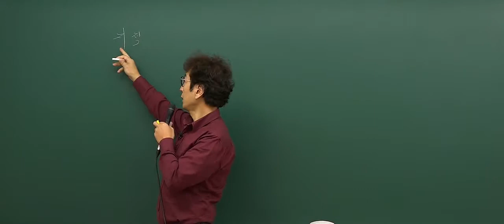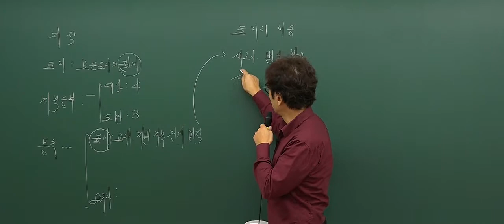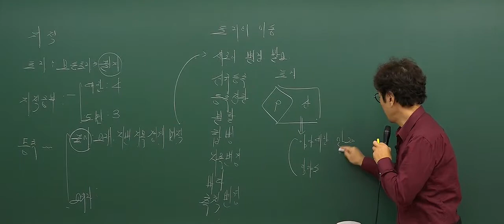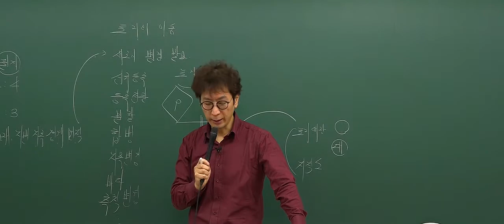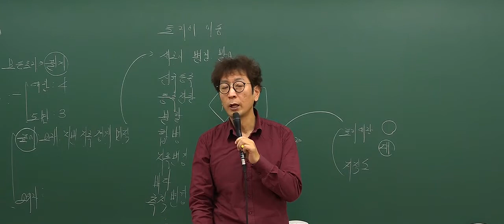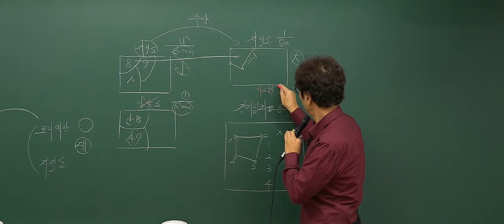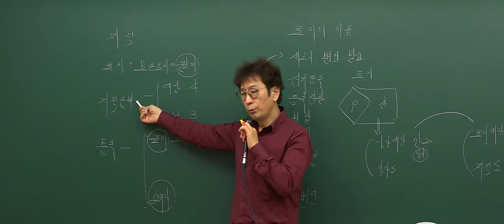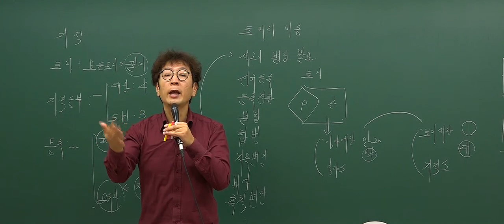[2017기초_3회1강] 공인중개사 강의_부동산공시법(박정환)_토지의 이동신청 및 지적정리 (P.149)